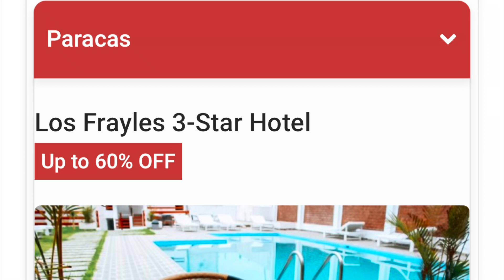Stay away from this hotel in Paracas, Peru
When I visited Paracas which is a small beach town in Peru I stayed at this hotel called Hotel Residencial Los Frayles and it was a horrible horrible experience. The outside area of the hotel was very clean but the room was disgusting, there was no hot water, the sheets were dirty, anyone who was walking outside the room or closing their doors you could hear it very clearly, the walls are too thin, they do not provide you with a towel and there is no hot water. This hotel is definitely not a three star hotel but they claim they are three stars.